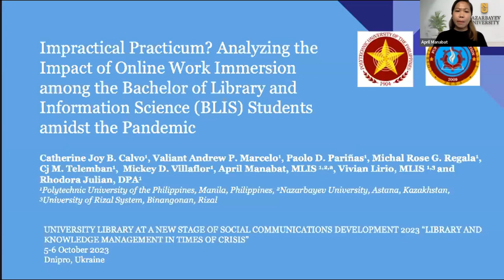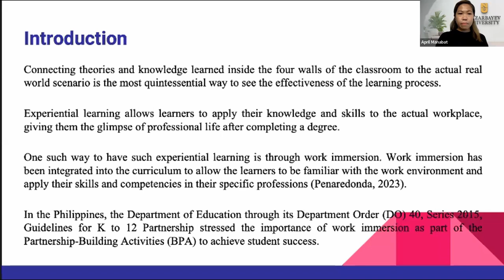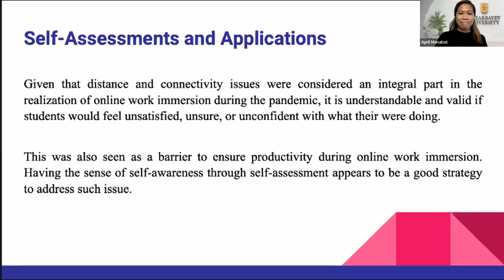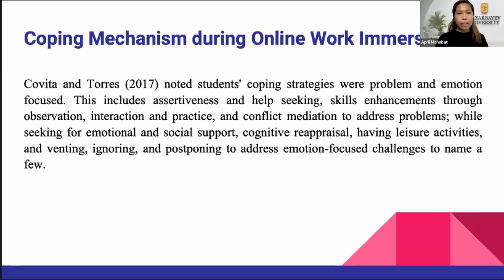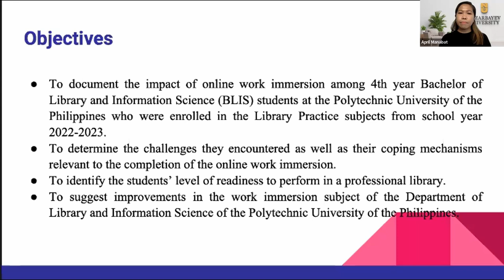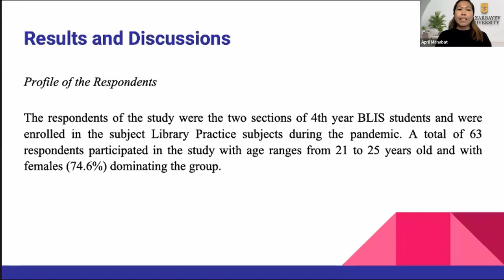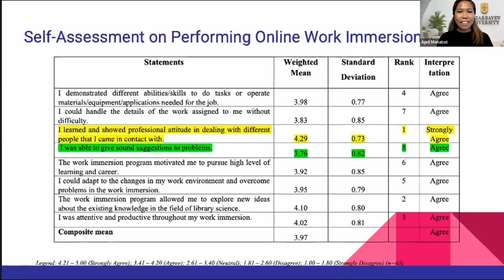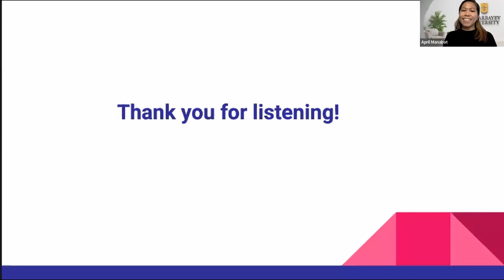UniLibNSD-2023. C. J. B. Calvo, ... Impractical Practicum? Analyzing the Impact of Online Work ...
C. J. B. Calvo, V. A. P. Marcelo, P. D. Pariñas, M. R. G. Regala, Cj M. Telemban, M. D. Villaflor, A. Manabat, V. Lirio, R. Julian. Impractical Practicum? Analyzing the Impact of Online Work Immersion among the Bachelor of Library and Information Science (BLIS) Students Amidst the Pandemic.

Calvo Catherine Joy
Bachelor in Library and Information Science, Virtual Assistant, 1 Titan Realty Group LLC (Rizal, Philippines)
Valiant Andrew P. Marcelo
Polytechnic University of the Philippines (Manila, Philippines)
Paolo D. Pariñas
Bachelor of Library and Information Science, Student, Polytechnic University of the Philippines (Manila, Philippines)
Michal Rose G. Regala
Cj M. Telemban Polytechnic University of the Philippines (Manila, Philippines)
Villaflor Mickey
Manabat April
Master of Library and Information Studies, Senior Expert Librarian / Part-time Professorial Lecturer III, Nazarbayev University (Astana, Kazakhstan)
Vivian Lirio
Master of Library and Information Studies, Polytechnic University of the Philippines (Manila, Philippines) / University of Rizal System, Binangonan (Rizal, Philippines)
Julian Rhodora
Master in Library and Information Science, Doctor in Public Administration, Program Head, Polytechnic University of the Philippines (Manila, Philippines)
Практикум без практики? Аналіз впливу поринання в онлайн-роботу серед студентів бакалаврату бібліотечно-інформаційної справи (БІС) в умовах пандемії
[Impractical Practicum? Analyzing the Impact of Online Work Immersion among the Bachelor of Library and Information Science (BLIS) Students Amidst the Pandemic]

Навчання на практиці вважається одним з найефективніших способів визначення застосування практичних знань, а також теорій, вивчених у школі. Завдяки практичним заняттям, стажуванню, практиціабо поринанню в роботу студенти отримують можливість застосувати свої знання в реальному світі та перевірити, чи відповідає їхня освіта потребам реальної робочої сили. Однак пандемія справила величезний вплив на те, як ця діяльність буде реалізовуватися в навчальних закладах. Оскільки більшість, якщо не всі,тимчасово закрили свої фізичні двері та раптово перейшли на онлайн, ця діяльність стала складним завданням для багатьох професій, зокрема бібліотечної справи. Це дослідження має на меті задокументувати вплив поринання в онлайн-роботу серед студентів бакалаврату бібліотечно-інформаційної справи (БІС)Політехнічного університету Філіппін. Дослідження висвітлює досвід студентів БІС, які зазнали онлайн-поринання в роботу протягом 2022/2023 навчального року, зокрема їхні виклики та труднощі впродовж робочих годин. Дослідження показало, що більшість студентів зіткнулася з певними проблемами, пов'язаними з дистанційним навчанням та питаннями підключення. Крім того, ці виклики були переборені за допомогою різних стратегій подолання, таких як налагодження стосунків із колегами по роботі, а також вивчення та дослідження поставлених завдань заздалегідь. Дослідження також виявило, що студенти віддають перевагу практичним заняттям на робочому місці з урахуванням набуття більшого обсягу знань та навичок у реальному робочому середовищі.